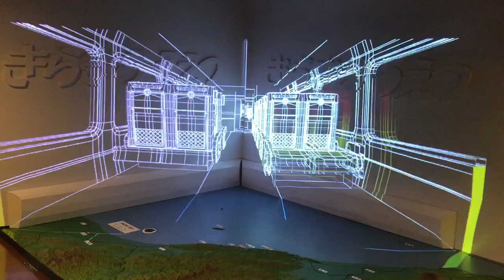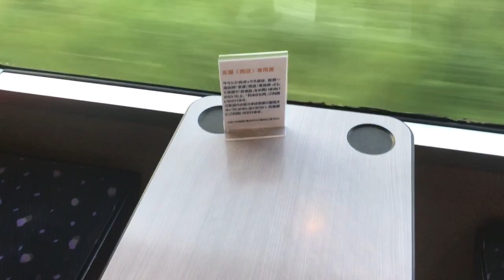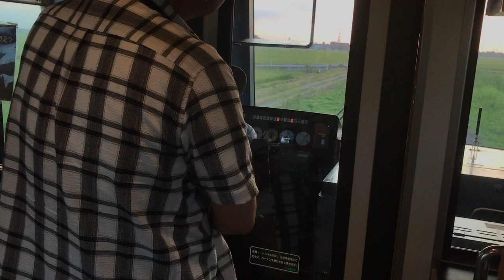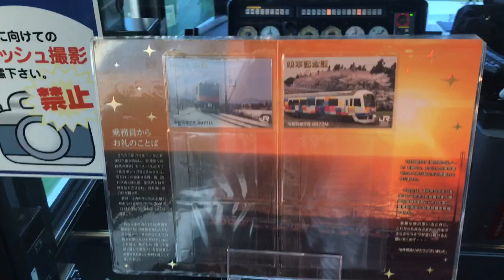【車内散策】きらきらうえつ《引退まであと1ヶ月》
2019/08/17 に撮影
あと1ヶ月ほどで運行終了が決まっている「きらきらうえつ」に新発田→新潟の短区間なら空席があることが分かり、急遽乗ってきました！
一度も乗らずに終わると思っていたので、まさか乗れる日が来るとは思わず、最初で最後の思い出を作ることが出来ました♪

【夏休み本州周遊大遠征】